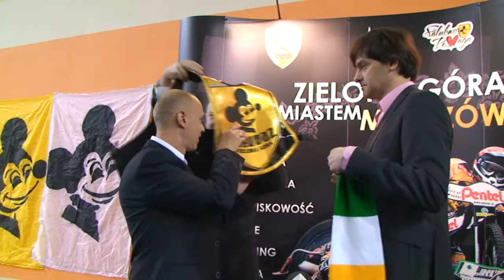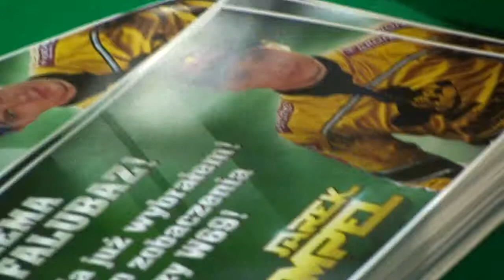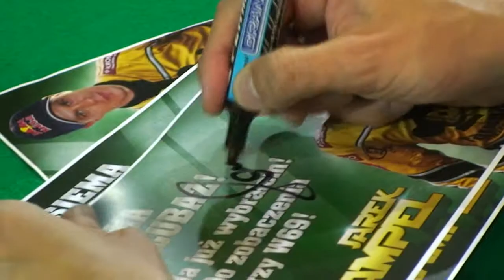Jaroslaw Hampel podpisuje umowę z Falubazem w Gimnazjum w Drzonkowie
Jaroslaw Hampel podpisuje umowę z Falubazem w Gimnazjum w Drzonkowie.  Telewizja wydawana na płytach DVD zawiera informacje zebrane z Drzonkowa, Suchej i Zatonia. Wybrane fragmenty zamieszczane są na naszym kanale Autorem TV jest Stowarzyszenie Drzonków